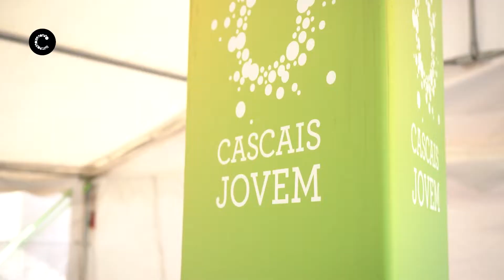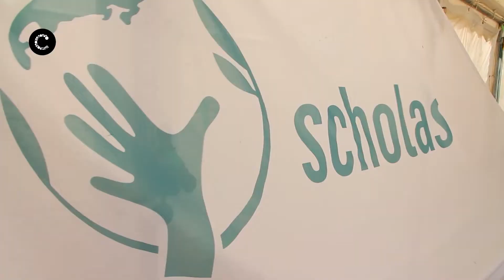Scholas Occurrentes | Escola do Mar e da Praia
O projeto internacional Escola do Mar e da Praia, promovido pelo Movimento Educativo Internacional Scholas Occurrentes, terminou está sexta-feira, 15 de julho. Ao longo das últimas duas semanas, cerca de 40 jovens dos bairros de Alcoitão, Adroana, Fim do Mundo e Torre participaram neste projeto piloto em Portugal, que pretende dar mais ferramentas aos jovens para que possam descobrir a sua paixão através do surf, da arte e do pensamento. A iniciativa contou com o apoio da Jovem Cascais.
Câmara Municipal de Cascais | Julho de 2022